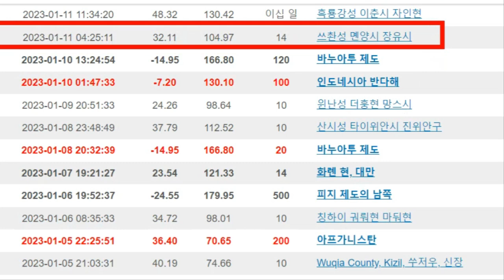[속보]쓰촨성 아미산 화산수 폭발로 물바다 빠진 중국 갑자기 발생한 아미산 지하수 폭발에 당황한 중국 1월11일 쓰촨성을 포함한 중국 전역 강진발생!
[속보]쓰촨성 아미산 화산수 폭발로 물바다 빠진 중국 갑자기 발생한 아미산 지하수 폭발에 당황한 중국 1월11일 쓰촨성을 포함한 중국 전역 강진발생 도로 무너지고 원전까지 위험에 난리난 중국인들